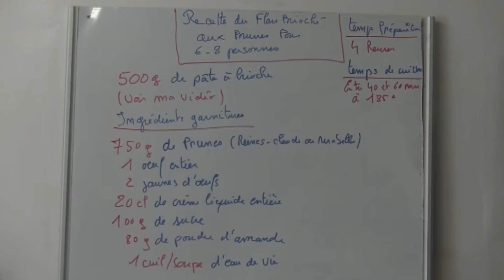Recette du flan brioché aux prunes - Recette facile PRUNE BRIOCHE CREME RECETTE DE BRIOCHE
Recette du flan brioché aux prunes Par Commentfait Ton
Je vous propose de réaliser un flan brioché aux prunes. Une recette simple, facile à réaliser et délicieuse. A regarder d'urgence.

Ingrédients pour un
flan brioché aux prunes
de 6-8 personnes
500g de pâte à brioche
(voir ma vidéo)
Ingrédients garnitures:
750g de prunes (reine claude ou
mirabelle)
1 oeuf entier
2 jaunes d'oeufs
20cl de crème liquide entière
100g de sucre en poudre
80g de poudre d'amande
1cuil/soupe d'eau de vie